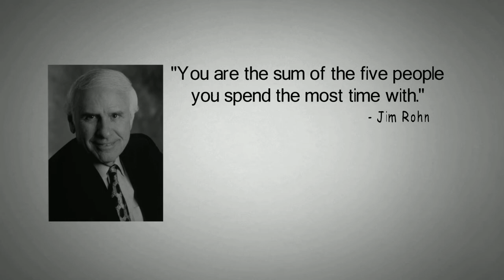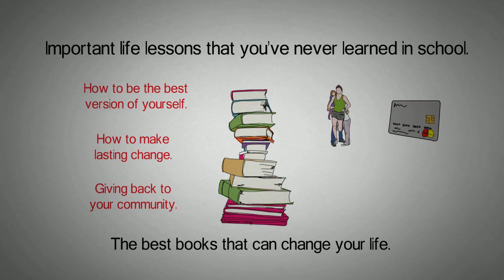Life Lessons Not Taught In School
This channel talks about the important lessons that are not taught in school. It discusses the best books that can change your life, how to be the best version of yourself, how to make lasting change, and the importance giving back to your community. We also talk about other extremely important topics such as developing meaningful relationships, personal finance and budgeting, diet and exercise, and daily meditation.

▼ ▽ ABOUT BRIDGE THE GAP
Our mission is:
To Bridge the Gap between the life you have and the life you want. You can't help anyone if your own life isn't working. As the saying goes, "you can't pour from an empty cup". Therefore we will talk about the best strategies, ideas, and techniques to help you become the best version of yourself.
To Bridge the Gap between all cultures, countries, and people in the world. Too often we suffer because we obsess about our own problems and we fail to realize that our lives are not really about us, our lives are about the lives about about the lives of everyone we touch and the true path to human fulfillment lies in kindness and compassion to others.